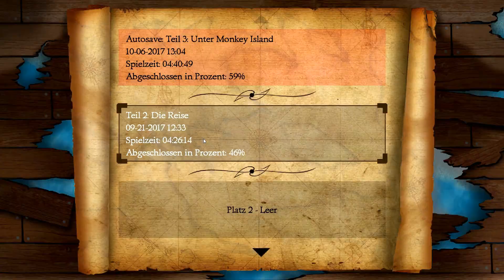Die Insel der Affen 🐒 THE SECRET OF MONKEY ISLAND: SPECIAL EDITION #016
🐺 Immer einen Tag früher am Grog auf Twitch & VidMe 🐺

«Diese Links können von Grog und Rum leben!»

«Beschreibung»
Ein fröhliches ARRR euch Landratten und willkommen zu einem Klassiker der Adventure-Geschichte, The Secret of Monkey Island in der Special Edition und mit ganz viel Grog.

Wir begleiten Guybrush Threepwood auf seinem ersten Abenteuer dabei ein großer Pirat zu werden. Aber nicht alle sind von unserem Vorhaben begeistert! Der teuflischen Geisterpiraten LeChuck hat etwas dagegen und schmiedet finstere Pläne, die es zu vereiteln gilt!

Ich wünsche euch gute Unterhaltung und viel Spaß beim Grog trinken... Ähhh… Anschauen dieses tollen Projektes. :3
«The Secret of Monkey Island»
Genre: Abenteuer, Point & Click, Humor, Piraten, 2D, Retro
Veröffentlichung: Juli 2009
Entwickler: LucasArts
Publisher: LucasArts, Lucasfilm, Disney Interactive
USK-Einstufung: Ab 12 Jahren
Offizielle Seite: -

«Let's Play The Secret of Monkey Island: Special Edition»
«Wichtige Hinweise»
🐺 Ich würde mich eine Bewertung und/oder einen Kommentar freuen, ein 👍 (Daumen hoch) tut nicht weh wenn es gefallen hat und wenn Du magst, empfehle dieses Video ruhig deinen Freunden weiter oder teile es auf Sozialen-Netzwerken. ♥Danke♥